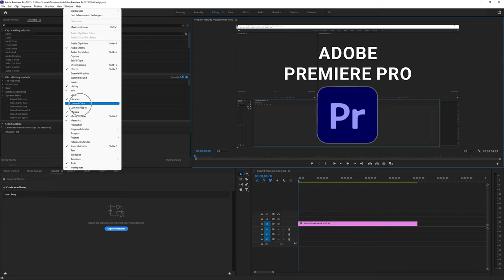How To Show Lumetri Color Panel Premiere Pro 2022